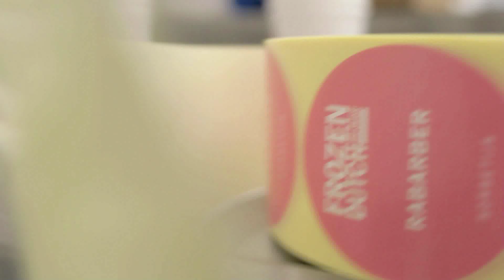het Rabarberijs van Frozen Dutch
RABARBERIJS